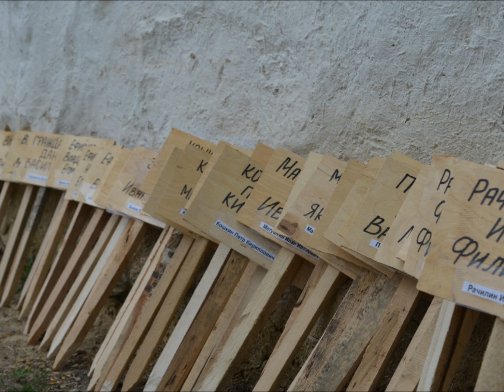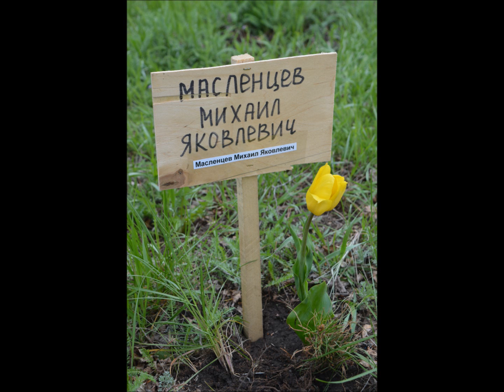Посадка "Аллеи памяти"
5 мая 2016 года состоялась высадка саженцев сосны в память о ветеранах Великой Отечественной Войны из  села Сосновка. Выражаем огромную благодарность всем участникам проекта.